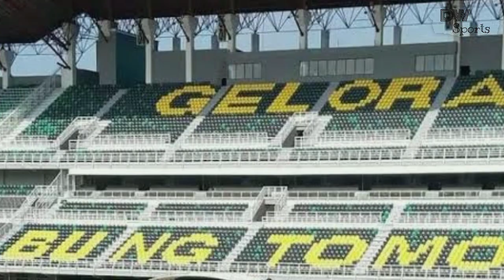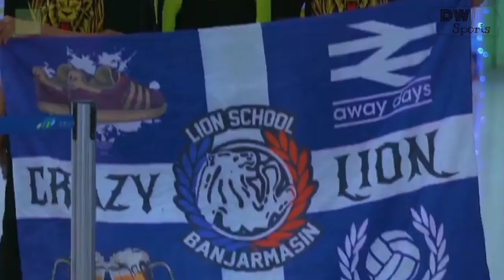Termasuk PERSIK!! 💜 Deretan Klub Terbesar Jawa Timur Di Liga Indonesia| Kaya Akan Prestasi PART 1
SUMBER : Persik Official, Detik.com, Wikipedia
Pictures From Instagram : Persik Official, Liga 1, Arema, Persebaya, Gresik United, Persela, Madura United